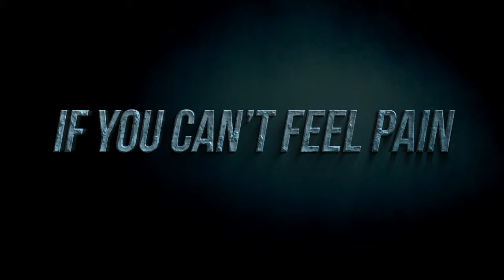Painless | 2018 Official Movie Trailer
Painless genre: Drama  |Thriller

Cast: Joey Klein, Evalena Marie, Kip Gilman, Pascal Yen-Pfister, Tommie Sox, Nick Latrenta

Henry Long desperately seeks a cure for the condition that leaves him unable to feel physical pain.

Director: Jordan Horowitz

Writer: Jordan Horowitz

Release Date: 2 March 2017

Language: English